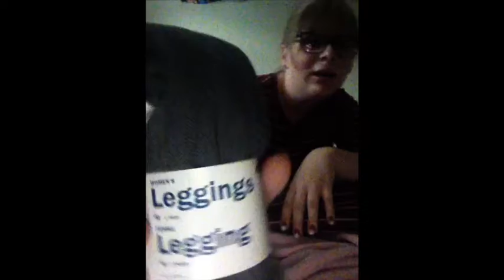Shopping Haul Old Navy & Softmoc